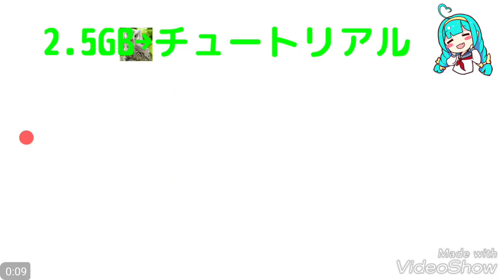【時の歌 終焉なきソナタ】2分で終わる高速リセマラ┃当たりSSR英雄やガチャの提供割合、序盤の攻略やリセマラの手順など攻略情報まとめ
【限定動画について】
チャンネルのスポンサーには
ブログのプライベートページで
限定動画のURLを公開することがあります。